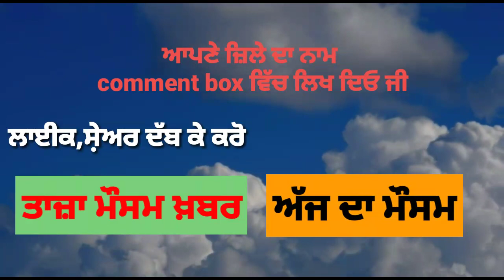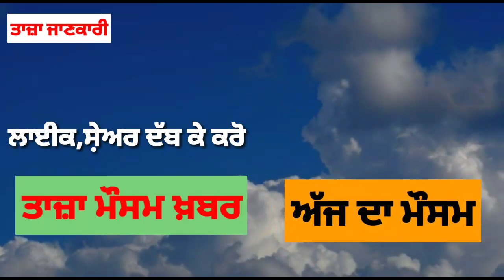15 October Weather Punjab | Punjab Weather Today | Punjab Weather News Today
15 October Weather Punjab | Punjab Weather Today | Punjab Weather News Today | ਪੰਜਾਬ ਮੌਸਮ | weather

15 October Weather Punjab | Punjab Weather Today | Punjab Weather News Today | ਪੰਜਾਬ ਮੌਸਮ | weather

15 October 2021 Weather Update | weather report today | Weather in punjab today | punjab weather today

15 October 2021 Weather Update | weather report today | Weather in punjab today | punjab weather today

Punjab Weather | 15 October Weather Punjab | Weather forecast | Ludhiana Weather | local Weather
15 October Weather | Full day weather forecast information | Rain forecast | Punjab weather Info
15 October Weather | weather forecast |To Day Weather  | Google Weather | IMD weather
15 October Weather | weather forecast |To Day Weather  | Google Weather | IMD weather
15 October Weather | weather forecast |To Day Weather  | Google Weather | IMD weather

Punjab Weather Update / 15 October / Punjab Weather Today / Weather / Heavy Rain
Topic Cover :-
Weather
Punjab weather
Google weather
weather forecast
weather Today
weather report
local weather
Forecast
Weather near me
Weather now
today temperature
my weather
local temperature
weather yesterday
imd weather
Amritsar weather
Ludhiana weather
ajnala
weather update today